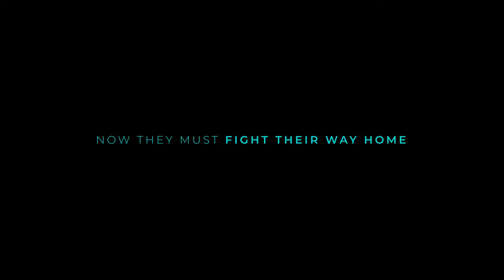The Black Pool - Gameplay Trailer | Co-op Action Roguelike | Unreal Engine 5 (2023)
In the forest outside of town, four friends discover a mysterious black pool that transports them to an unknown world. To fight their way home, they must unlock and master supernatural abilities.

The Black Pool is a 3d action rogue-like to be played solo or preferably with up to 3 of your friends. Each attempt to make it back home will take you through a gauntlet of different worlds. You will discover different elements, abilities, and upgrades. Striking visuals, an electrifying soundtrack, and high pace / skilled action will plunge you into each attempt to battle your way out.